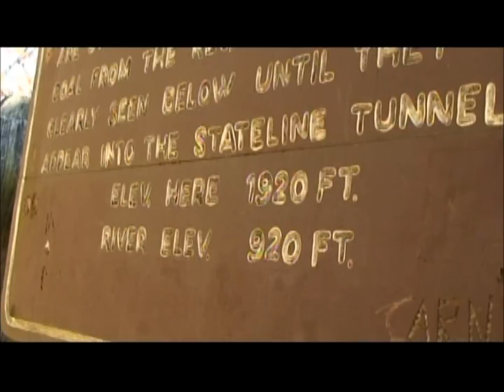Russell Fork River El Horendo USA Video by dale briggs footage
Running down into the micro eddies on the river left bank. From here I just ferry across above the lip of the first drop, aiming to hit the diagonal hole in the middle of the river. You can either (1) spin around once you are past the diagonal hole and drop over the drop or as I prefer, (2) Ferry on across and into the river right eddy. From there chill out, scope the scenery and look for a launch pad about 5' from the bank. Go off of the left side of the launch pad with your boat angled left. Once you hit the hole at the bottom you should punch through nicely if you have some angle. Take a couple of strokes to pull you out of the maw and toward the left so that you can avoid the nasty little shelf on the right.